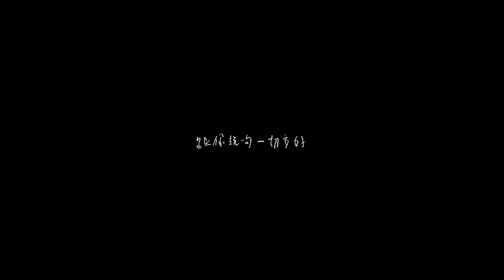《威廉》何韻詩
《威廉》

曲：何韻詩
詞：何韻詩
編：李端嫻
監：黃耀明/李端嫻/何韻詩

漂亮的青年
已事隔著很多年
這合照內畫面 離我多麼遠

那是快樂的一年
送別了幸福之前
你共我並肩中 尋遍這樂園

記憶中的盛夏
也許有點偏差
讓我一人 回去吧

格仔恤衫 卡帶
過山車 跟 煙花
和你一同 走進

臨近冬季  追逐理想
一人留守 一人前行
何時竟也 飽受創傷
不能回首 不理然後

你若有日想冬眠
要在快樂消失前
歲月會在手中溜去 很突然

那夏季極想拖延
正是雪下訪之前
接下告示 方知 遊戲終止了

有些告一段落
有些也許不可
遺憾只留遺憾

某些太早謝幕
某些開花得果
願我終能闖過

人人都也 身負重傷
不能回首 只能前望

忙著轉變  身段快長
一人搖手 一人仍舊
時日可修復那裂痕
找回 原本的 那一個我

告別的威廉
我共你或許相連
那讓我在此刻 回你 安好了

Guitar (L) by ahben@goomusic
Guitar (R) by Gwenji
Cello by Anna Kwan
Programming by 李端嫻
All vocals by ahben@goomusic
Recorded with Flea Vintage 47 / Soundelux 251
Additional vocals by 黃耀明
Backing vocals arranged by ahben@goomusic
Recorded by 李端嫻/tsamcham at Pmps studio
Stereo/Dolby ATMOS mix by 李端嫻 at DV456 studio
Mastered by Mike Butler

Ahben guitars recorded with “Fritz” Neumann KU100 courtesy of Kent Poon

OP: Goomusic Limited (admin by Kobalt Music Publishing Asia Ltd.)